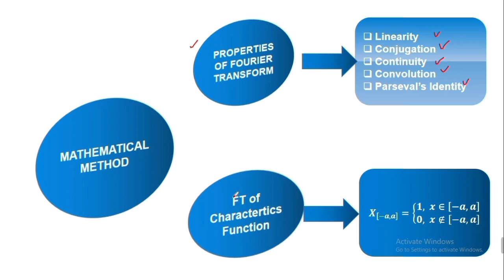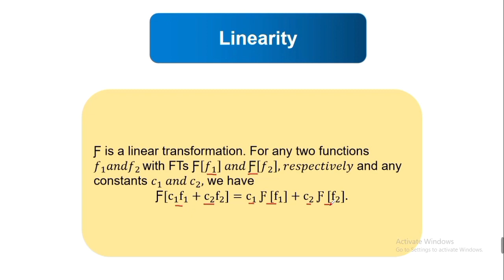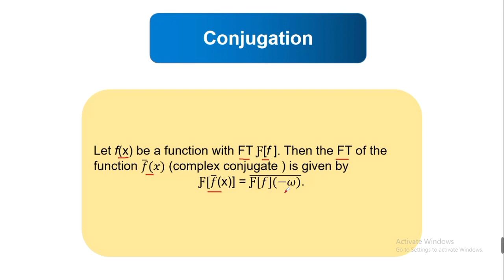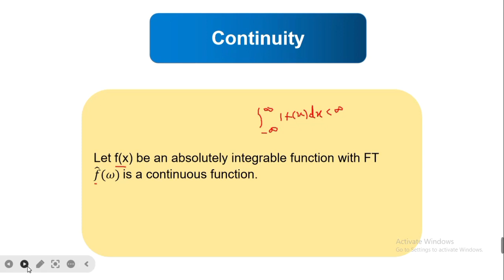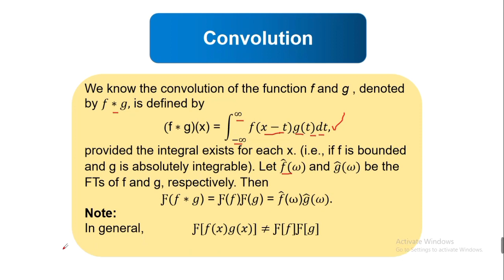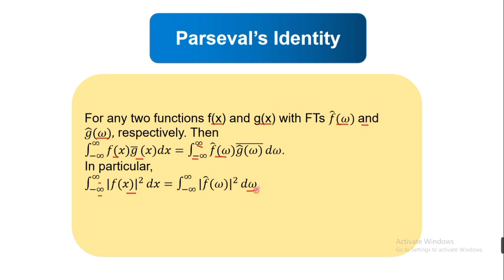Properties of FT || Fourier Transform of Characteristics Function || Mathematical Method ||In Urdu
In this video you will learn about Fourier transform of Characteristics Function and properties of Fourier transform related to mathematical methods in Urdu.